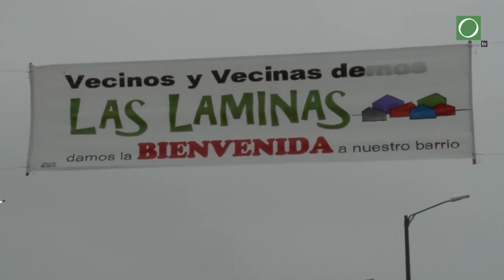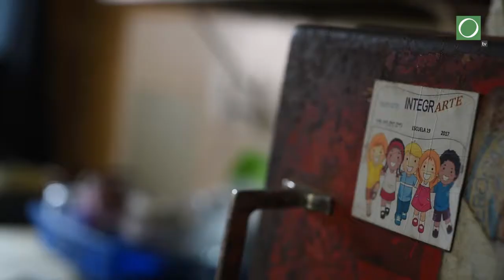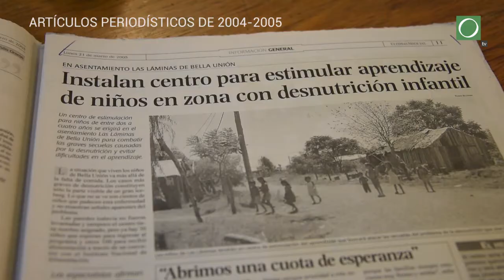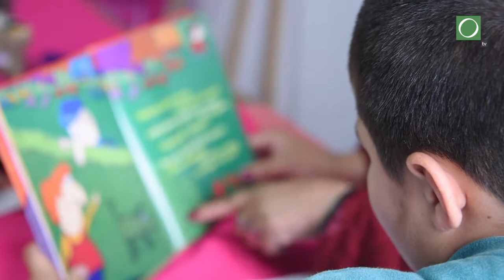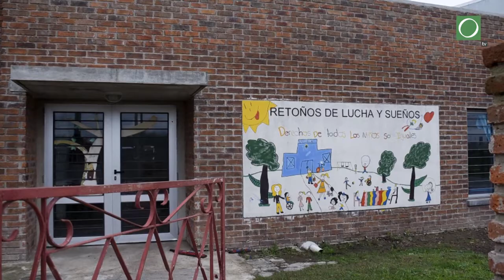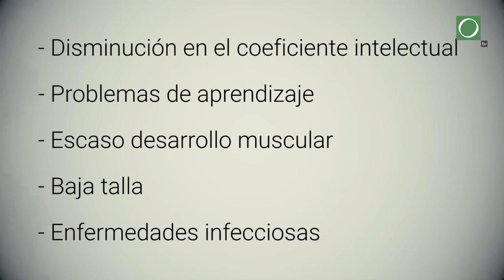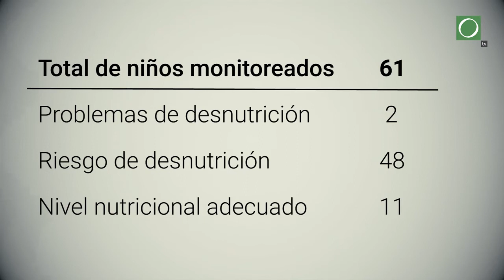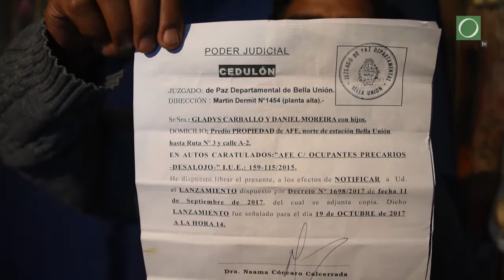¿Cómo está, 15 años después, uno de los lugares más golpeados por la crisis del 2002?